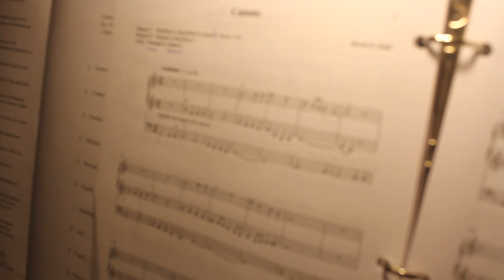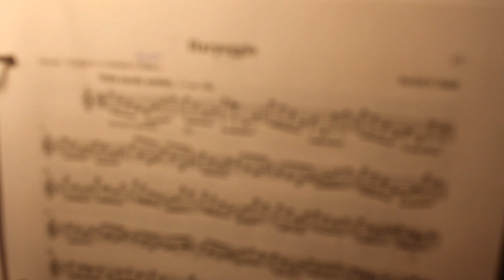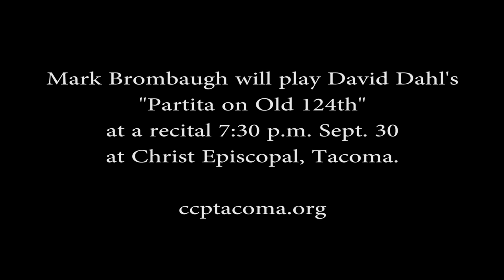Partita: The story behind Tacoma's newest organ piece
When Mark Brombaugh gives the Tacoma premiere of a new Partita by David Dahl on Sept. 30, it will be bittersweet. Both men know the Christ Episcopal organ well: Brombaugh's brother John built it, and Dahl played it for 30 years as the church's organist. But Dahl's vision is rapidly failing, and this may be the last piece the well-known musician ever writes.